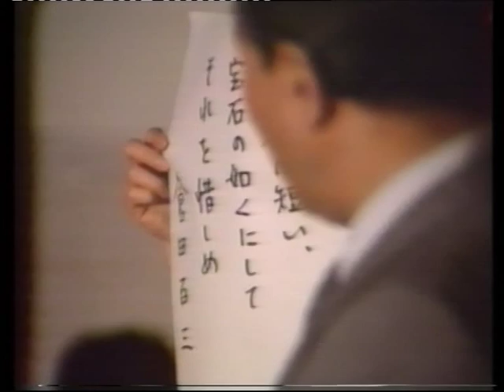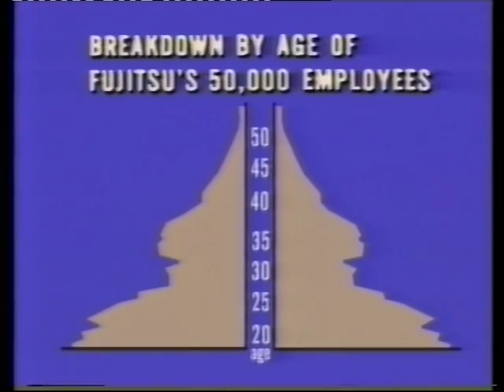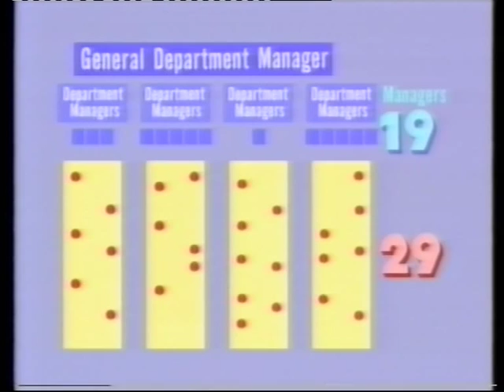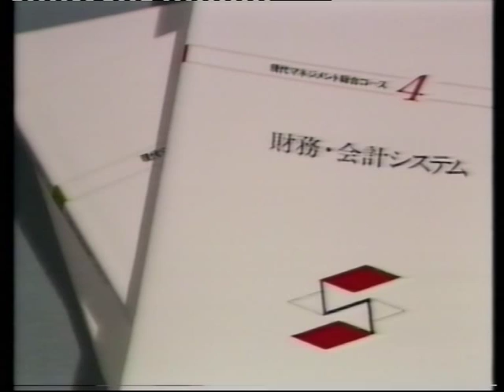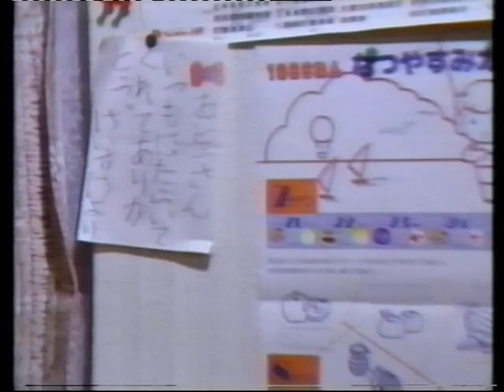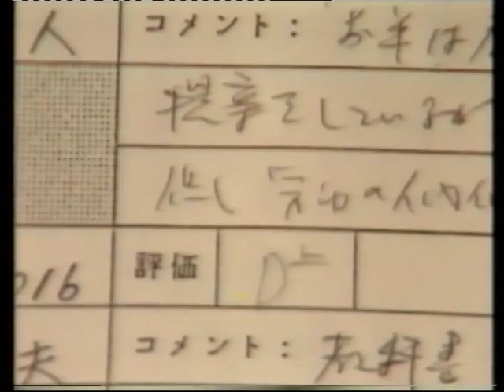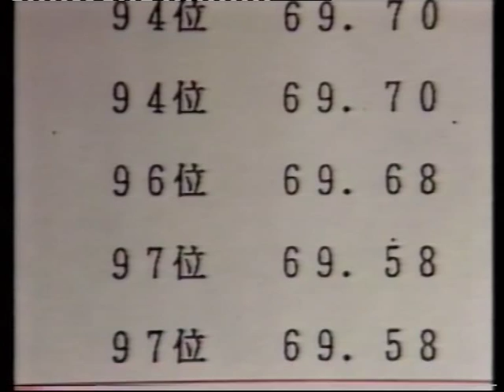The company man: Myths and realities of lifetime employment (1988) Part A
From the NHK series "Anatomy of Japan: The Wellsprings of Economic Power"